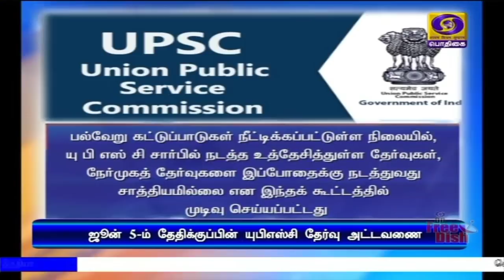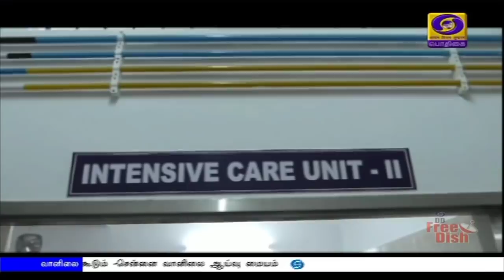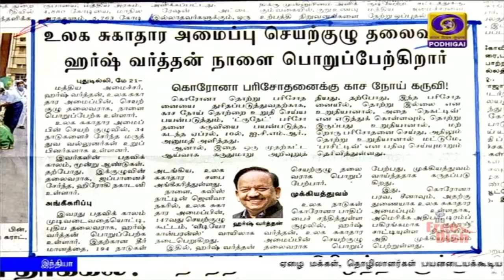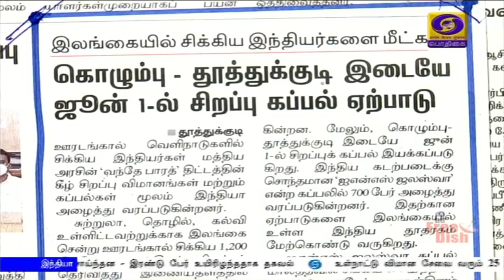பொதிகை காலை 8.00 மணி செய்திகள் [21.05.2020]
1)  ஏழை மக்கள், தொழிலாளர்கள் பயனடையக்கூடிய வகையில் மத்திய அமைச்சரவையில் முக்கியமான முடிவுகள் எடுக்கப்பட்டுள்ளன - பிரதமர் நரேந்திர மோதி பெருமிதம்.

2)  பிரதமர் நரேந்திர மோதியின் சுயசார்பு இந்தியா திட்டத்தின்கீழ், அவசரகால கடன் உறுதி திட்டத்திற்கு மூன்று லட்சம் கோடி ரூபாய் கூடுதலாக ஒதுக்கீடு செய்ய மத்திய அமைச்சரவை ஒப்புதல்.
** புலம் பெயர்ந்த தொழிலாளர்களுக்கு இலவச உணவு தானியம் வழங்கவும் அனுமதி.

3)  மேற்குவங்க மாநிலம் சுந்தர்பான் அருகே பலத்த காற்றுடன் கரையை கடந்தது அம்பன் புயல் - மரங்கள், மின்கம்பங்கள் சாய்ந்தன - இரண்டு பேர் உயிரிழந்ததாக தகவல்.

4)  உள்நாட்டு விமான சேவை வரும் 25 ஆம் தேதி தொடங்கவுள்ள நிலையில், விமான பயணிகளுக்கான புதிய வழிகாட்டு நெறிமுறைகளை வெளியிட்டது மத்திய உள்துறை அமைச்சகம்.

5)  வரும் ஒன்றாம் தேதி முதல், ரயில்வே அறிவித்துள்ள பயணியர் சிறப்பு ரயில்களுக்கான முன்பதிவு இன்று தொடங்குகிறது - ஆன்லைன் மூலம் மட்டுமே முன்பதிவு.

6)  நாடு முழுவதும் கொரோனா தொற்றால் பாதிக்கப்பட்டோர் எண்ணிக்கை ஒரு லட்சத்தை தாண்டியது - தமிழக்தில் ஒரேநாளில்  987 பேர் சிகிச்சைக்குப் பின் வீடு திரும்பினர்.